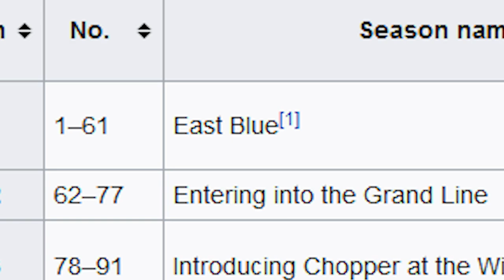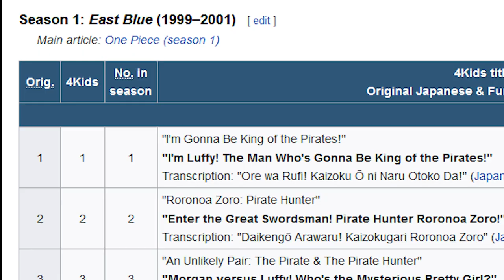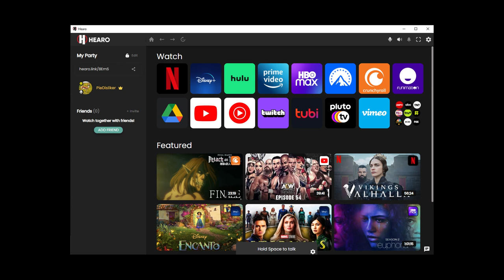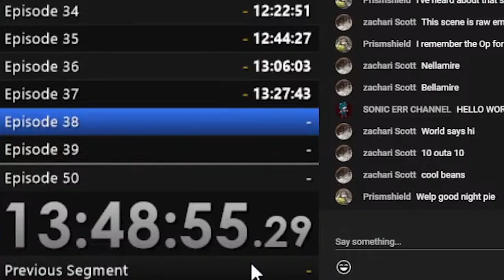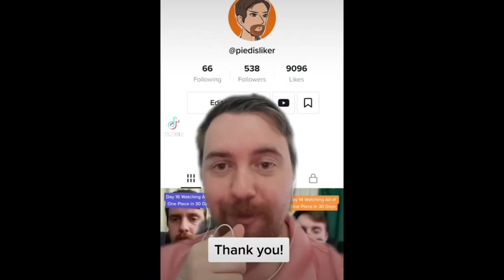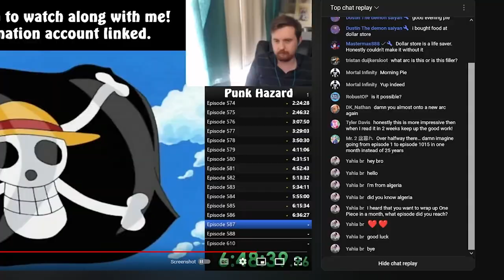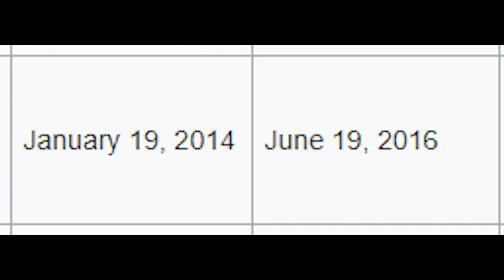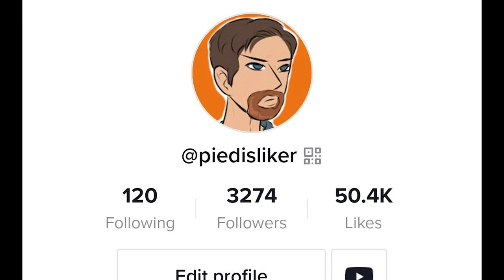The 30 Day One Piece Speedrun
I watched every Episode of One Piece in 30 Days. That’s over 1,000 episodes for the world’s longest anime. I have never watched an episode of One Piece before, so I went into it blind and watched every episode that’s been released up until I caught up at 1016. This is a recap of that experience.